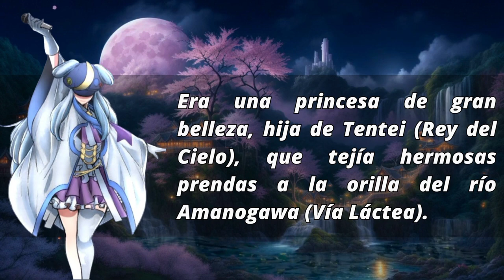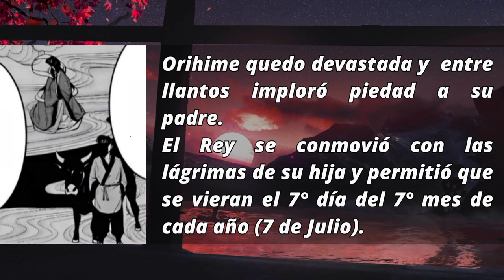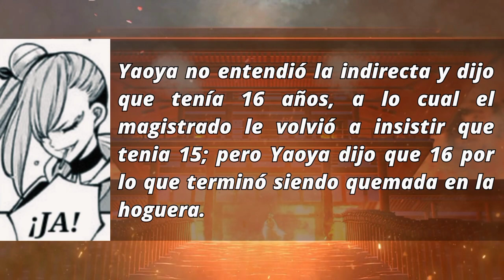La historia de Yaoya y Orihime (Majo Taisen)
La historia de Yaoya y Orihime
Un recopilatorio con las biografias individuales de las participantes de la 7° ronda
Majo Taisen
Credito de portada: